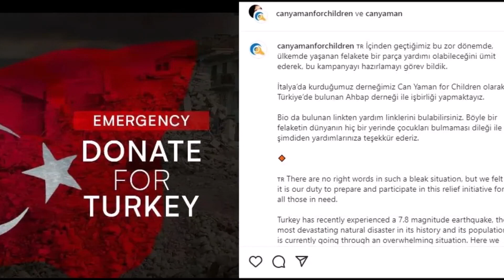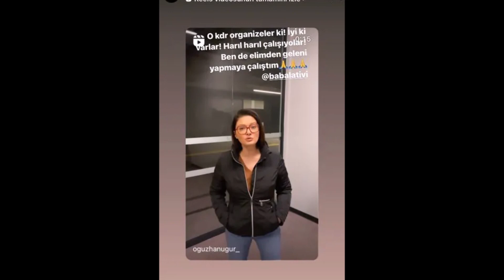¡Can Yaman y Kerem Bürsin se apresuraron a ayudar después del desastre del terremoto!